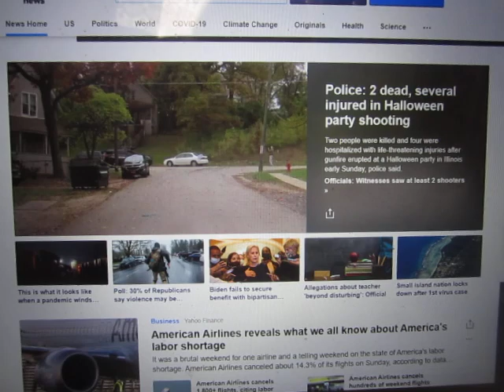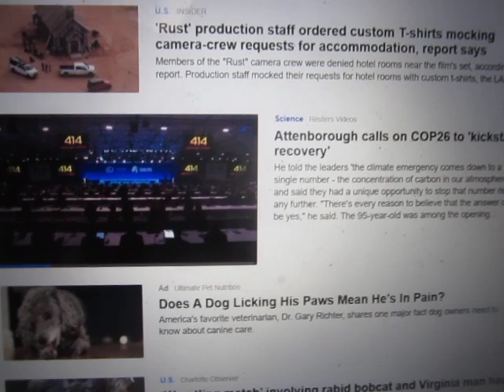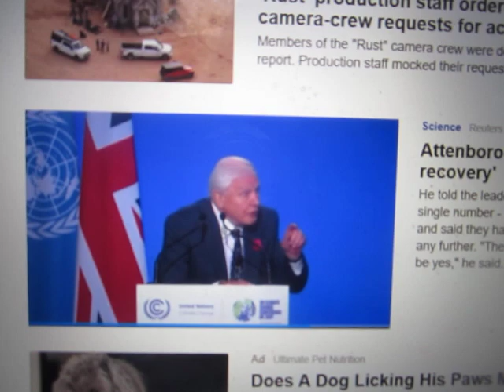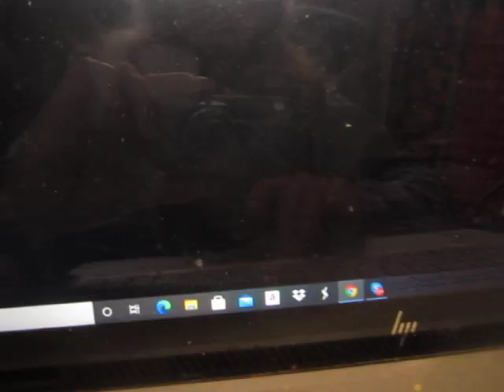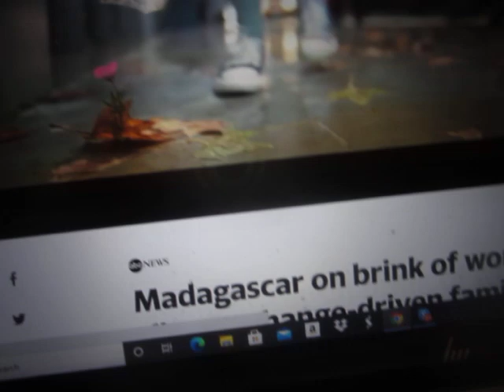Madagascar Enters "Climate-Induced Famine" as "World Leaders" Meet to Save the Planet at COP26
I will let you figure out for yourself why I chose this video clip as today's Chronicle of the Collapse.